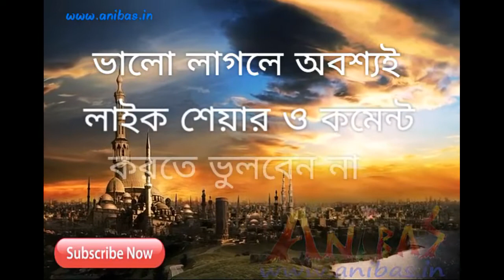মাকে নিয়ে দুঃখ ভরা একটি গজল । গোলাম মোস্তফা । মা বলে আর ডাকিব কারে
মা বলে আর ডাকিব কারে
শিল্পী- গোলাম মোস্তফা
অ্যালবাম- ঈদের চাঁদ

ওয়েবসাইট টির সাথে আপনি হয়ত আগে থেকেই পরিচিত। পশ্চিমবাংলার নামীদামী শিল্পীদের সব গজল, ওয়াজ জলসা এই সাইটে পাবেন।
যে সব শিল্পীদের থেকে অনুমতি প্রাপ্ত
জমিয়ত শিল্পী - মোল্লাহ আব্দুস সামাদ (এম এ সামাদ),
বঙ্গনুর শিল্পী- মোজাফফার হোসেন,
তামাদ্দুন শিল্পীগোষ্ঠী- রামিজ রাজা, সাইয়াজ হোসেন, মিনহাজুদ্দিন আব্দুল্লাহ, সাদিকুর রহমান, বাকিবিল্লাহ এবং অন্যান্য শিল্পিবৃন্দ,
ফারুক স্মৃতি শিল্পীগোষ্ঠী - মুহা হারুন হালদার (হারুন স্যার, আল আমিন মিশন) এবং মিনহাজ হালদার,
কাশিফুল লিসান শিল্পীগোষ্ঠী- আব্বাস মির্জা,  সহিদুল্লা মির্জা, নুর আলি এবং তাদের টিম,
হাফেজ সাইফুদ্দিন আমিনি, হাফেজ আব্দুর রহমান,
আলোকবার্তা শিল্পীগোষ্ঠী- শেখ খাইরুজ্জামান ইসলাম, এম ডি নাজিবুল, এম ডি বাবুল,
নাজিমুল ইসলাম, এম ডি হাসান,  ফিরোজ হোসেন, মিজানুল হক,
গোলাম মোস্তফা, ওলিউর রহমান, আবু হোরায়রাহ, রুনা লায়লা, হাবিবুর রহমান, এবং আরো অনেকে । তালিকাটা বাড়ছে...